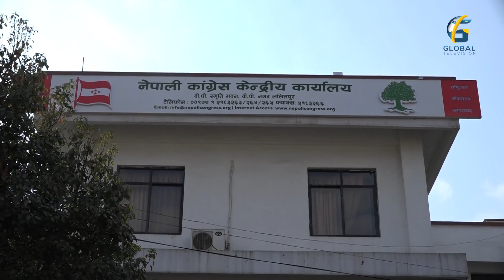१२ बुँदे व्याख्यात्मक टिप्पणी लागु भएपछि मात्र एमसीसी कार्यन्वयनमा जाने # Global Report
Information & Communication Technology(ICT) Admin : Bibek Katwal
Engineering Department : Saroj Bhandari |  Ram Bali Das | Saradh Kafle | Baidhnath Das